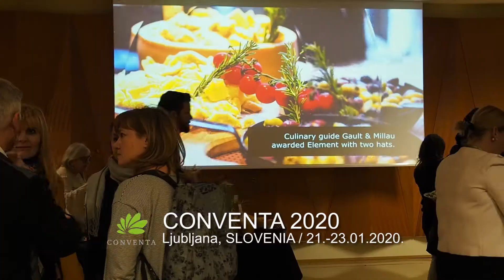EVENT: CONVENTA 2020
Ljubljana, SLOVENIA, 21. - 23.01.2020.